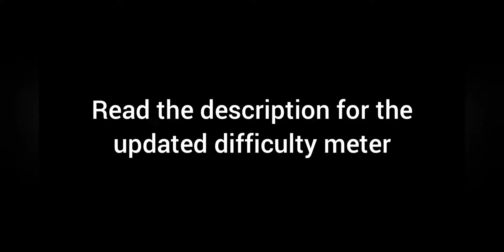Clutterfunk, but with a difficulty meter...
*NEW DIFFICULTY METER*:

I've started doing levels where there isn't as much variation in difficulties. Therefore, I've decided to separate each difficulty face into 3 sub-tiers, where they can have a plus or minus (e.g. Harder -, Harder, Harder +)